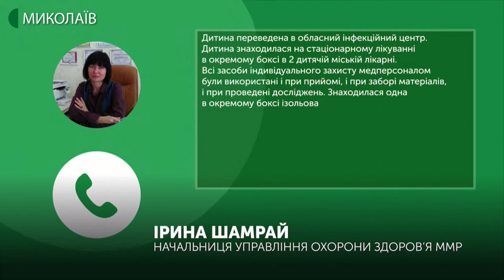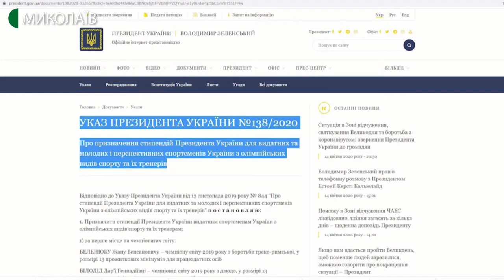15.04.2020. Новини. 17:00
Новини
Інформаційна картина дня (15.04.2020) поглядом кореспондентів телеканалу UA: Миколаїв (випуск новин — 17:00):
- зафіксовано перший випадок захворювання на коронавірус у Миколаєві. Пацієнт – 6-річна дитина;
- 15 квітня зафіксовано 22 випадки захворювання на коронавірус у Миколаївській області;
- працівники Миколаївського обласного краєзнавчого музею під час карантину знімають відеоролики з майстер-класами. Сьогодні навчали, як  розписувати писанки до Великодня. Відеоуроки можна переглянути на сторінці Миколаївського обласного краєзнавчого музею у фейсбук;
- троє миколаївських спортсменів отримали стипендії Президента України за спортивні досягнення.